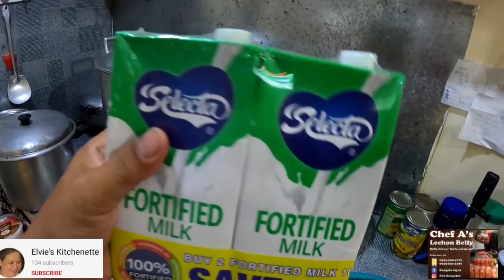PART#1 BIG ORDER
Maramingmaraming salamat mga ka BELLY patuloy nyo lang akong suportahan